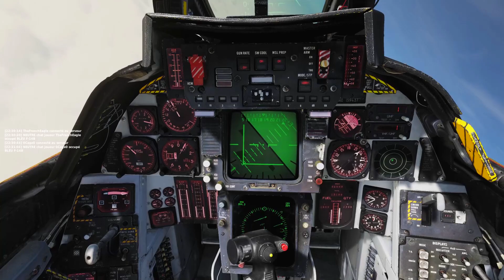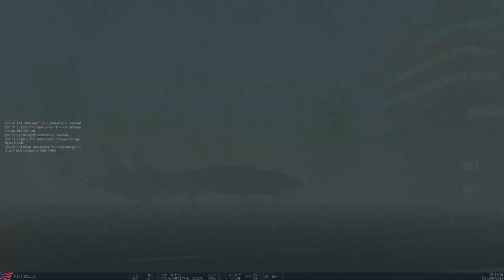F14-B APPONTAGE CASE 3 visibilité nulle brouillard - DCS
Mon premier appontage case 3 avec visibilité nulle à cause du brouillard.

Réalisé à bord d'un F14-B en mode ACL (Automatic Carrier Landing) avec l'aide de 0Cage0 comme RIO.